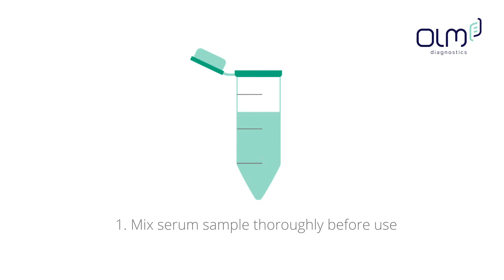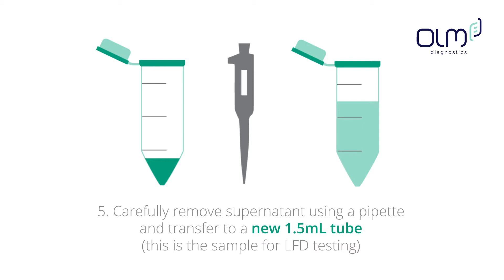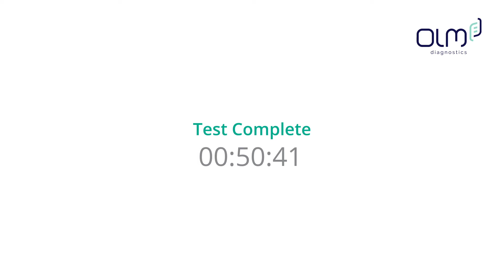Aspergillus antigen testing (OLM AspLFD)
Video protocol showing how to use the OLM lateral flow device (AspLFD) to detect Aspergillus mannoproteins, to aid in diagnosis of fungal infections such as invasive aspergillosis.

Preparation of equipment and reagents; preparation of controls and samples; setting up and reading the 96-well plate.